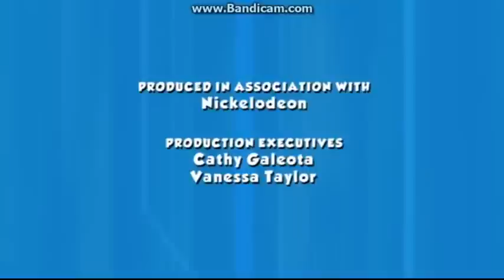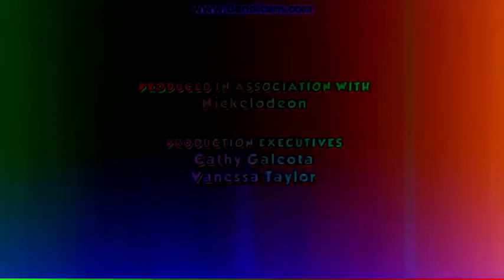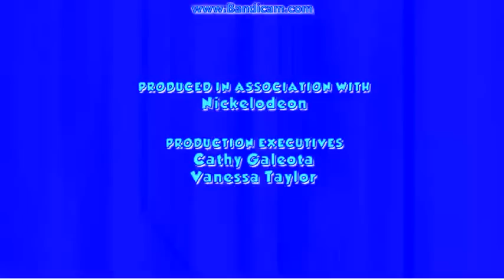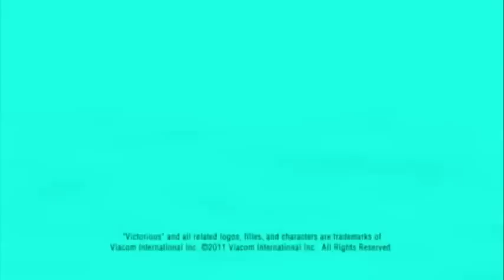Spin Master Entertainment/Klasky Csupo/MTM Enterprises/Nickelodeon Productions Effects